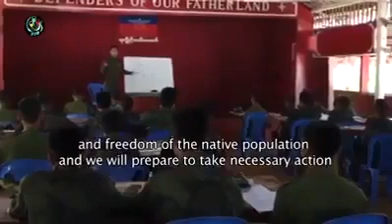September 7, 2019